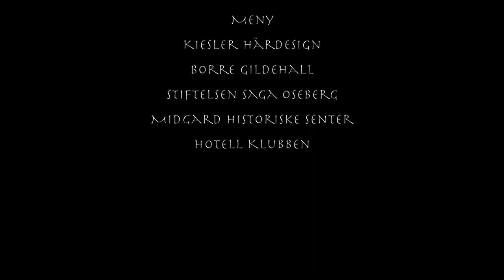Sagaen om Harald Hårfagre - Tønsberg Vikingfestival 2015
Åpningsfilmen til Tønsberg Vikingfestiva 2015. Der filmen slutter overtar virkeligheten når Harald Hårfagre, spilt av Lasse Vermeli, ankommer festivalen ombord i Saga Oseberg og flankert av en rekke andre vikingskip.